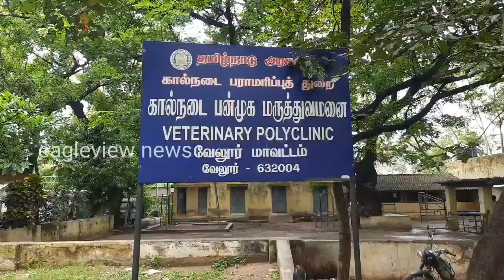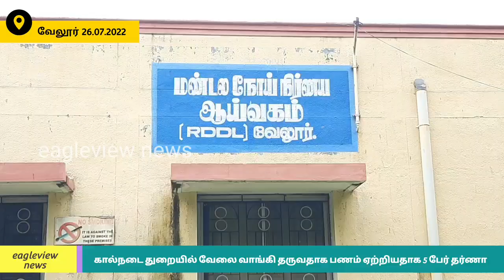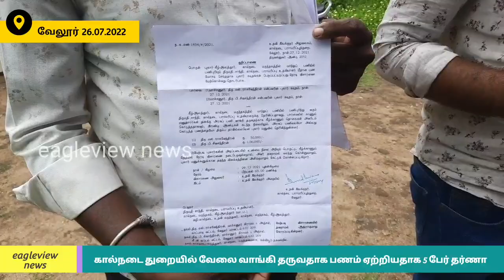கால்நடை துறையில் வேலை வாங்கி தருவதாக பணம் ஏற்றியதாக 5 பேர் தர்ணா